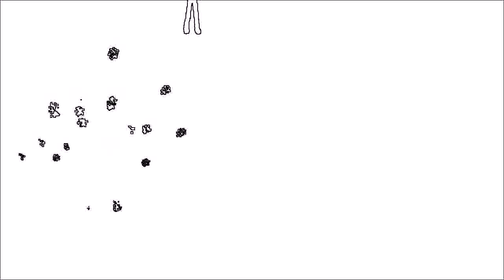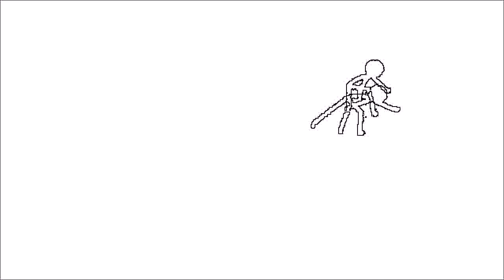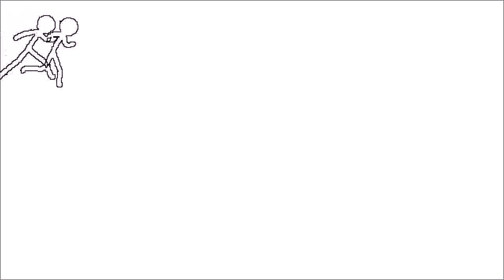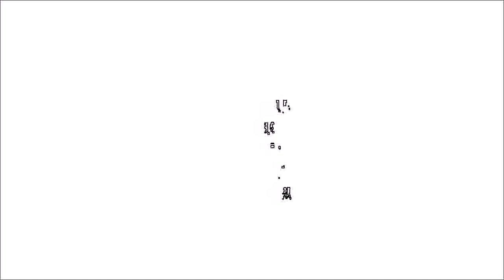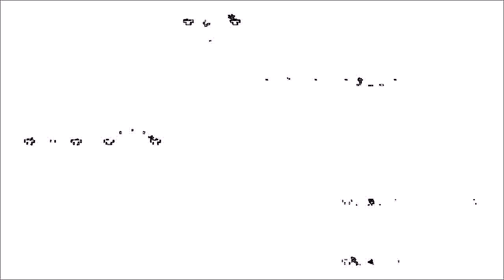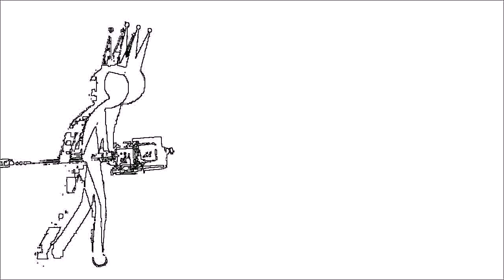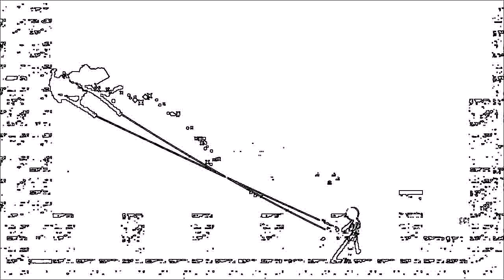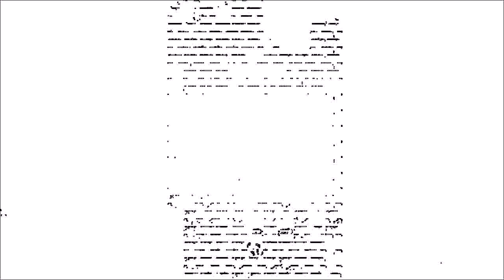ANIMATION SUPER FAST AND CRAZY